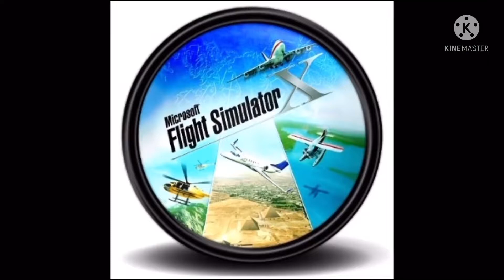Bangkok, Thailand 🇹🇭 fly over in FSX 2010